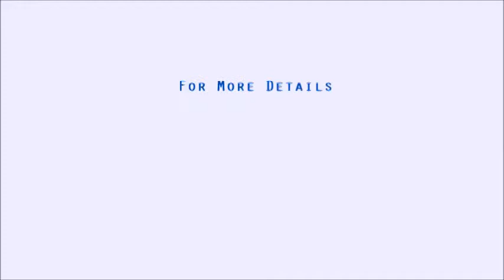DD Tech Valley, Sample Apartment